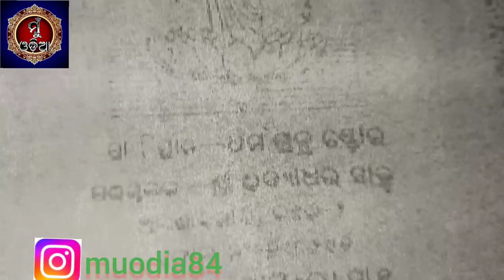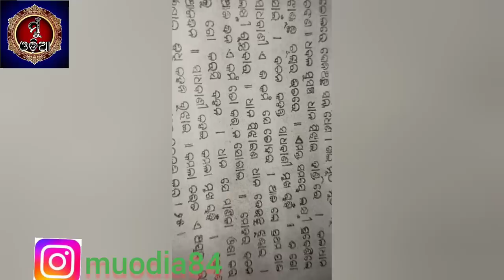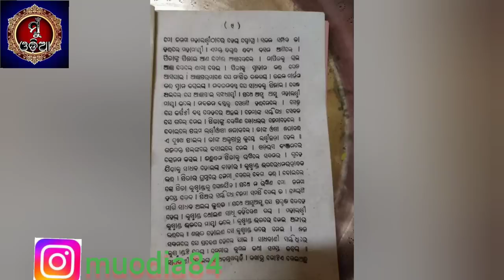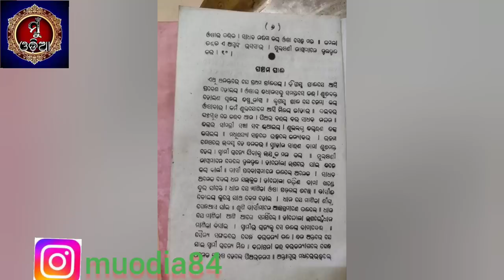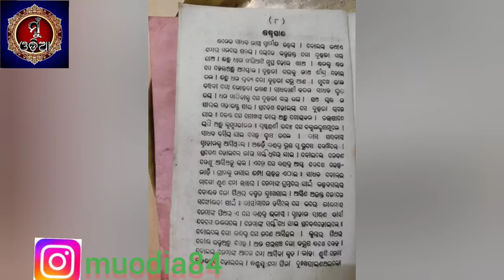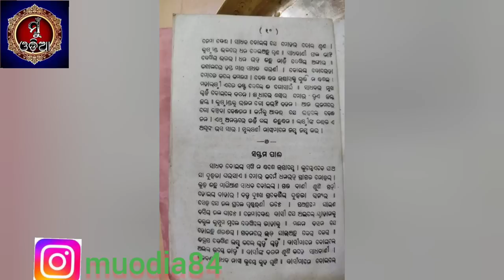ଧାନମାଣିକା ଓଷା ॥ Dhana Manika Osa ॥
😊🙏ଜୟ ଜଗନ୍ନାଥ